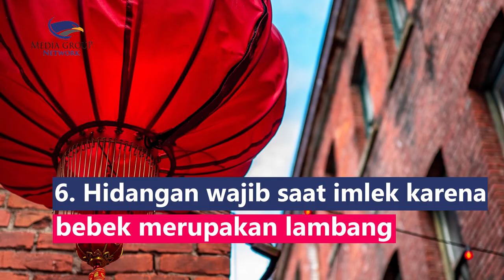Fakta Unik Bebek Peking, Salah Satu Hidangan Wajib saat Imlek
Bebek peking adalah hidangan khas Tiongkok yang dagingnya bertekstur lembut dengan kulitnya yang tipis garing. Tak hanya lezat, bebek peking punya fakta unik loh di baliknya, apa saja sih?
1. Bebek peking jadi lambang dari Kota Beijing, China
2. Awalnya bernama bebek panggang Jingling karena berasal dari daerah Jingling di masa Dinasting Ming
3. Dahulunya adalah hidangan para raja
4. Proses masaknya bertahap dan sangat menyita banyak waktu
5. Restoran Quanjude di Beijing jadi cikal bakal adanya bebek peking yang diolah dengan motode masak oven gantung
6. Hidangan wajib saat imlek karena bebek merupakan lambang ketaatan serta kesetiaan